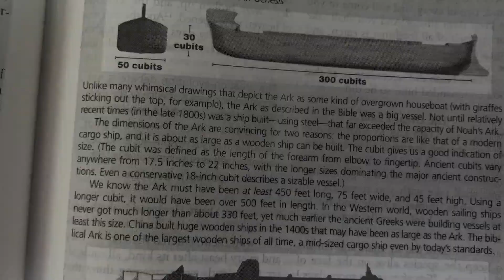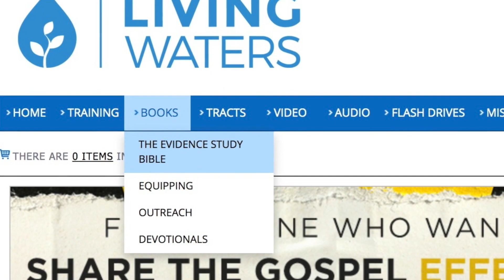He Gets Shocked By This Bible Verse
During evangelism, Ray Comfort quotes a powerful verse from the Bible, a quote from Jesus, that surprises a young man and really seems to affect him.

Get our award-winning Evidence Study Bible while they're still in stock